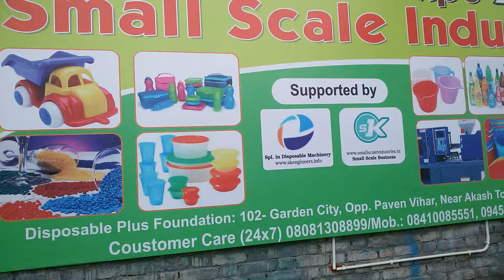THERMOCOLE GLASS( BOWL ) MACHINE JALDE SALE KARNA IN RAIPUR CHATTISGARH